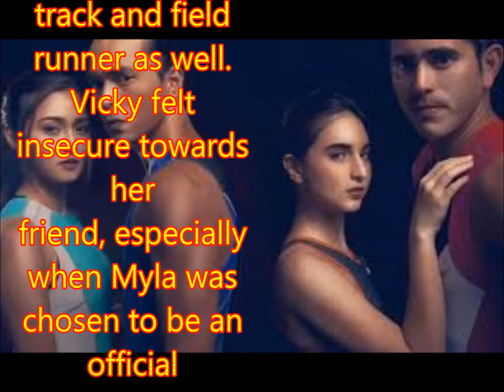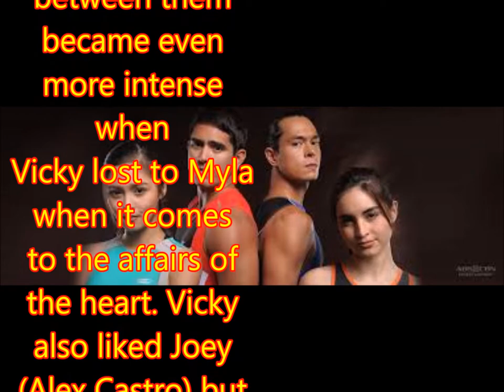How did Ikaw Lang Ang Iibigin pilot episode fare in AGB ratings?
Philippines News today : Entertaiment scandals

Kim Chiu and Gerald Anderson's reunion teleserye Ikaw Lang Ang Iibigin aired its pilot episode yesterday, May 1, at the 11:30 a.m. slot of ABS-CBN.

The pilot episode opened with Kim's character Bianca winning a gold medal in a race.

On the other hand, Gerald's character Gabriel rode a bike going to school while being of service to his neighbors.

Jake Cuenca's character Carlos was also introduced when he won a national race. His mother, Vicky (Ayen Munji-Laurel), showed support for her son while his father Roman (Michael de Mesa) was unable to attend due to a business trip.
Bianca's victory in the race made her mother, Myla (Bing Loyzaga), very proud of her. It was later revealed that Myla used to be a track and field runner as well.
Vicky felt insecure towards her friend, especially when Myla was chosen to be an official representative in the SEA Games.

The competition between them became even more intense when Vicky lost to Myla when it comes to the affairs of the heart. Vicky also liked Joey (Alex Castro) but he decided to pursue Myla and not her.

For her part, Vicky had a persistent suitor named Rigor (Edgar Allan Guzman) who would do everything just to win her love.